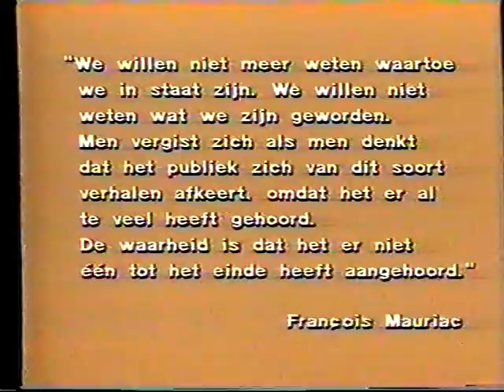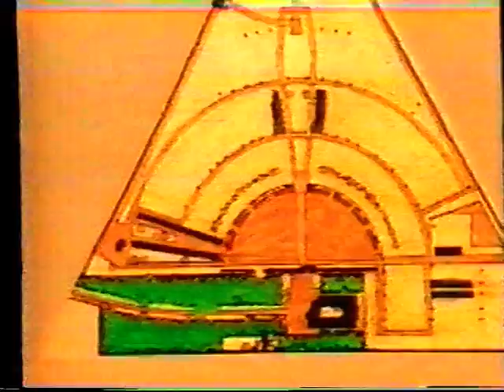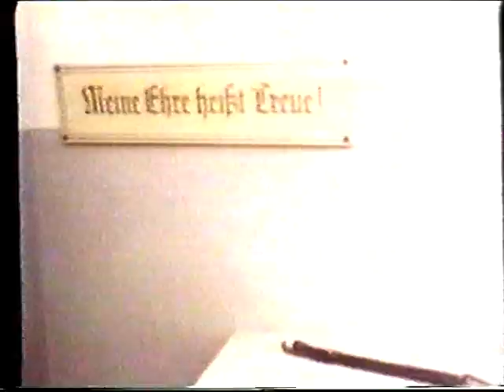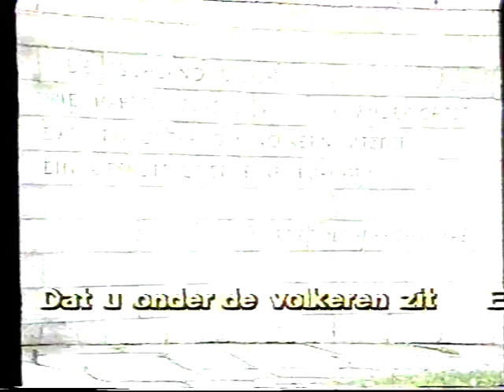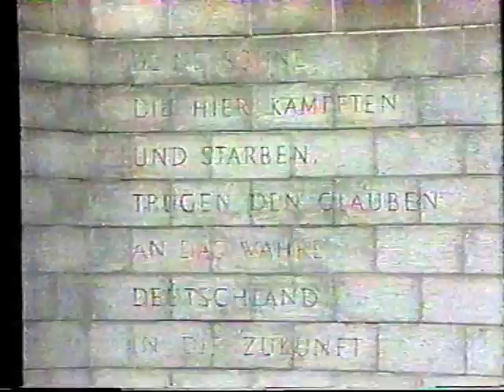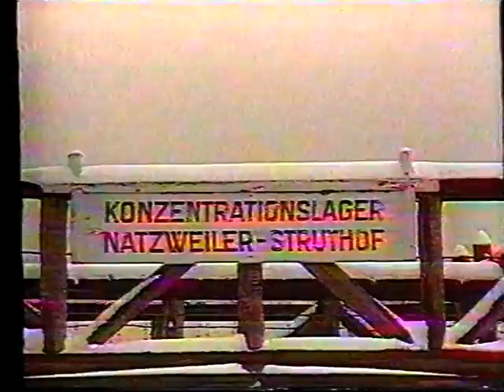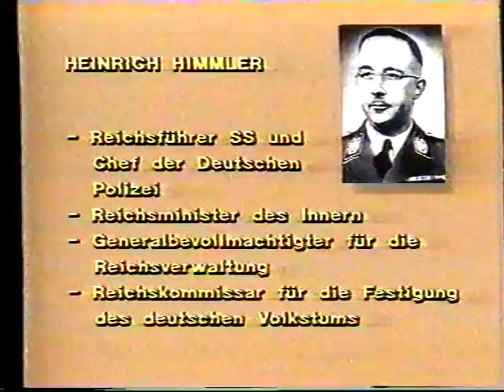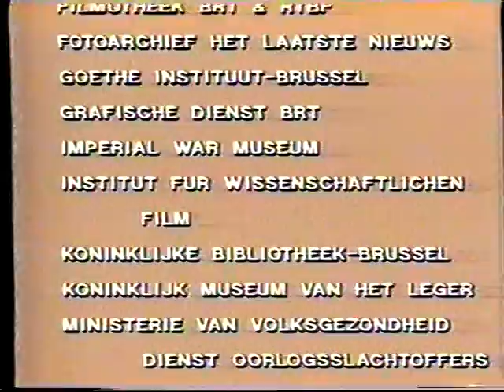KZ - Deel 3 van 7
Documentaireeks van Roland Van Opbroecke en Marinelle De Winne over de concentratiekampen tijdens Wereldoorlog 2.
Presentatie : Marinelle De Winne
Regie : Walter Ooms
Deel 3 van 7 : Jedem das Seine : Dachau, het eerste echte concentratiekamp, model voor andere kampen